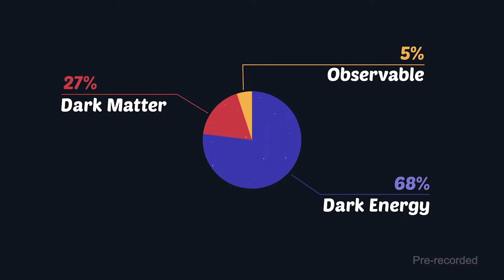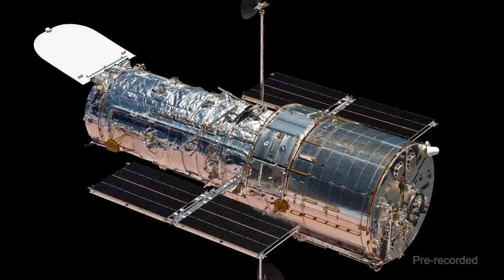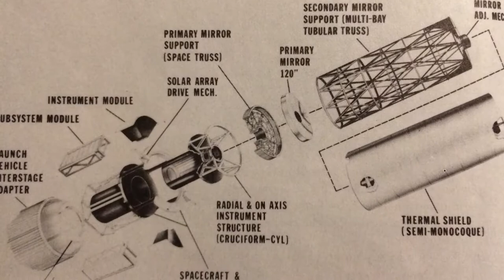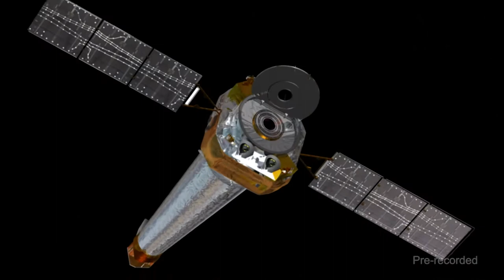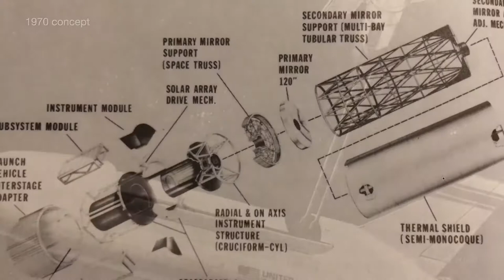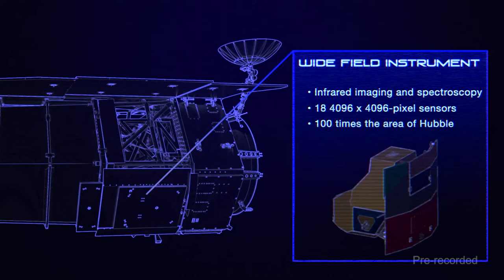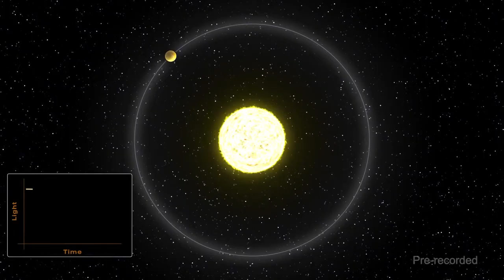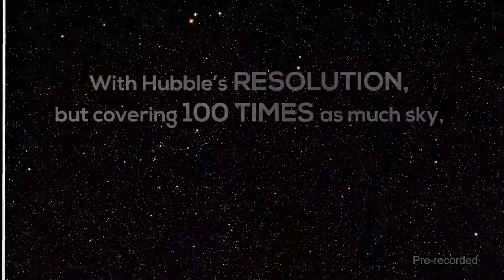NASA WFIRST Space Telescope Renamed after Nancy Grace Roman || NASA Videos & Live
The Nancy Grace Roman Space Telescope (truncated as Roman or the Roman Space Telescope, and formerly the Wide Field Infrared Survey Telescope or WFIRST) is a NASA infrared space observatory currently under development.On 20 May 2020, NASA Administrator Jim Bridenstine announced that the telescope would be named in honour of Nancy Grace Roman, a former NASA Chief of Astronomy who served a foundational role in the field of space astronomy.

Courtesy: NASA